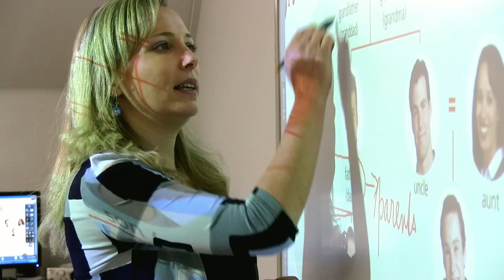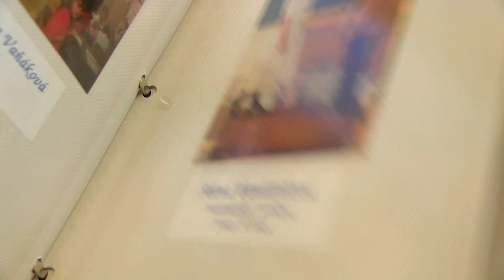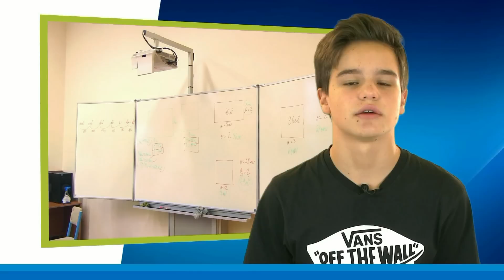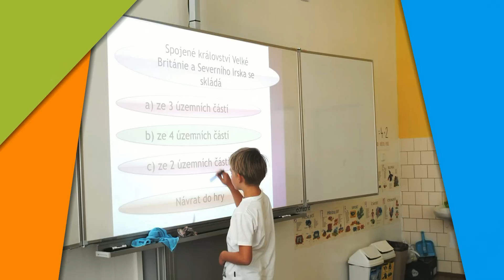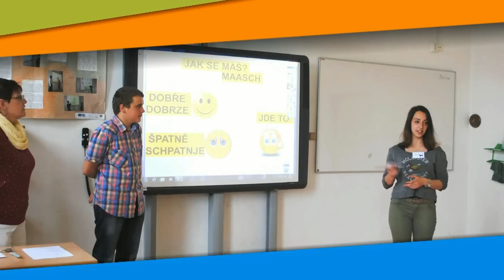Jungmanka - oficiální videoprezentace HD 1080p